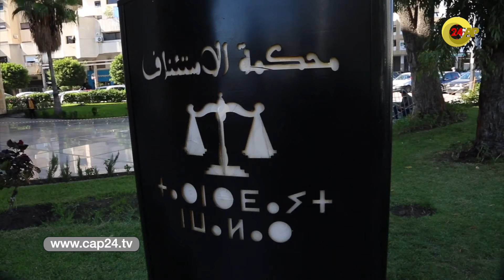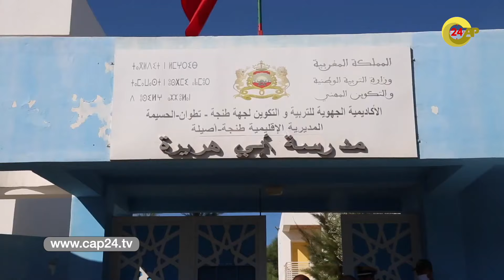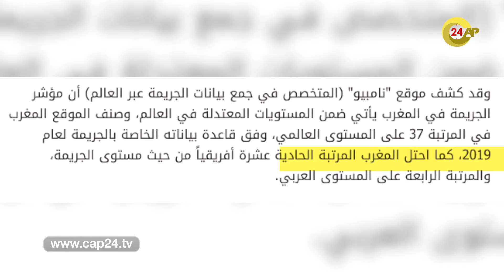إرتفاع معدل الجريمة في المغرب إلى أين؟